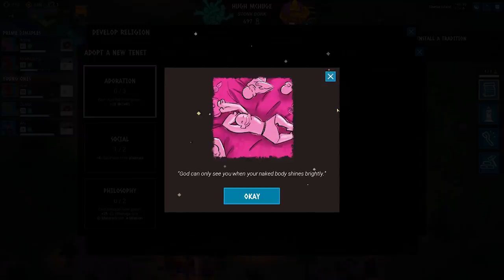maybe a sex religion is a bad idea | GODHOOD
Create your Religion, raise your Disciples, and guide them to bring you glory! Inspire growth in your Disciples so they may challenge the false gods and convert their followers. Defeat your rivals, and become the One Truth!